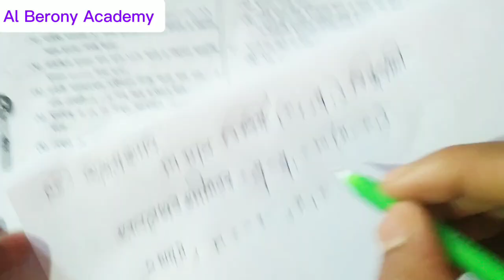পর্ব-২ | ৮ম শ্রেণির গণিত | মডেল টেস্ট প্রশ্নের সমাধান ২০২৪ | Class 8 Model Test-(1) solution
,বার্ষিক পরীক্ষার সিলেবাস,বার্ষিক পরীক্ষা পদ্ধতি,বার্ষিক মূল্যায়ন পরীক্ষা,বার্ষিক পরীক্ষার প্রশ্ন,class 8 annual exam question,৮ম শ্রেণির বার্ষিক পরীক্ষা,class 8,mechanical engineering,অষ্টম শ্রেণির বার্ষিক মূল্যায়ন প্রশ্ন ২০২৪,অষ্টম শ্রেণির বার্ষিক পরীক্ষার সাজেশন ২০২৪,class 8 math,math,অষ্টম শ্রেণির বার্ষিক পরীক্ষার প্রশ্ন ২০২৪ বাংলা,nomuna prosno class 8 itihasপর্ব-২ | ৮ম শ্রেণির গণিত | মডেল টেস্ট প্রশ্নের সমাধান ২০২৪ | Class 8 Model Test-(1) solution |

আমাদের চ্যানেলে স্বাগতম! এই ভিডিওতে, আমরা ক্লাস 8 গণিত মডেল টেস্ট 2024 সমাধান করতে যাচ্ছি। এটি সমাধান সিরিজের 2 অংশ, যেখানে আমরা মডেল পরীক্ষার প্রশ্নগুলির ধাপে ধাপে সমাধান প্রদান করব। এই ভিডিওটি ক্লাস 8 এর শিক্ষার্থীদের তাদের গণিত পরীক্ষা এবং পরীক্ষার জন্য প্রস্তুত করতে সহায়তা করার জন্য ডিজাইন করা হয়েছে। আমরা মডেল টেস্ট পেপার থেকে সমস্ত বিষয় এবং প্রশ্ন কভার করব, বিস্তারিত ব্যাখ্যা এবং সমাধান প্রদান করব। আপনি যদি আপনার গণিত পরীক্ষায় উত্তীর্ণ হতে সাহায্য করার জন্য একটি ব্যাপক নির্দেশিকা খুঁজছেন, তাহলে এই ভিডিওটি আপনার জন্য। তো, আসুন শুরু করি এবং ক্লাস 8 গণিত মডেল টেস্ট 2024 একসাথে সমাধান করি!
Releted Keywords:
মডেল টেস্ট,টেস্ট প্রস্তুতি,ছাত্রছাত্রী,পরীক্ষার কৌশল,ক্লাস ৮,সিলেবাস,অনলাইন শিক্ষা,ক্লাস ৮ গণিত,গণিত সমাধান,পরীক্ষার প্রস্তুতি,শিক্ষা,সমাধান,বাংলাদেশ,২০২৪,শিক্ষার্থী,শিক্ষণীয় ভিডিও,গণিত,অ্যাকাডেমিক,স্কুল